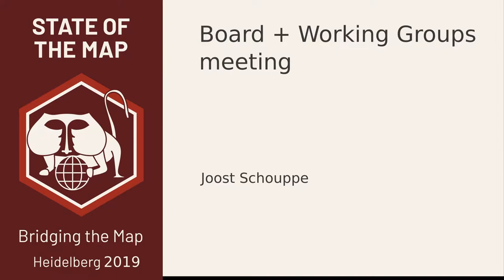2019: Board + Working Groups meeting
Get to know the Board and the Working Groups. Together, we run the OSMF. Let's use the SotM to have a real face to face meeting. The public is invited to join the conversation too.

SotM is about the community meeting the community. But we don't always seek out everyone we would like to talk to. So let's use this space to make sure as many members of the working groups and the board get to know each other as people and not just online text. All working group and board members are invited on the stage and can discuss anything. The public can also ask questions.

Feel free to suggest some agenda items to joost -at- osmfoundation.org

Joost Schouppe